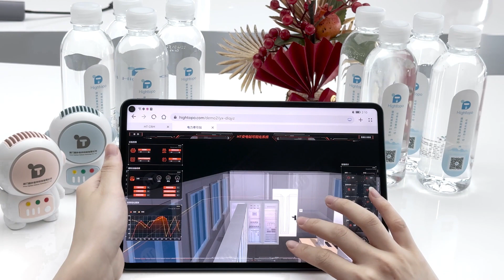The digital twin of power substation | 3D substation